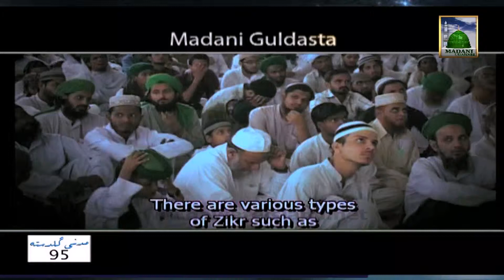Madani Guldasta No#95 - Topic - Maulana Ilyas Qadri